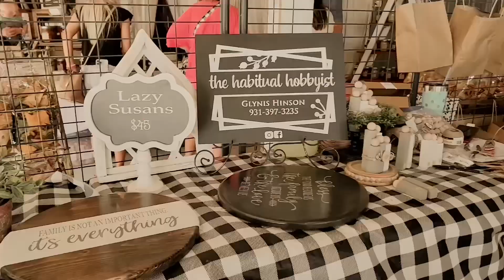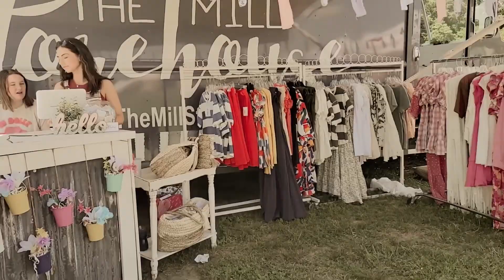A Southern Marketplace • Spring 2022